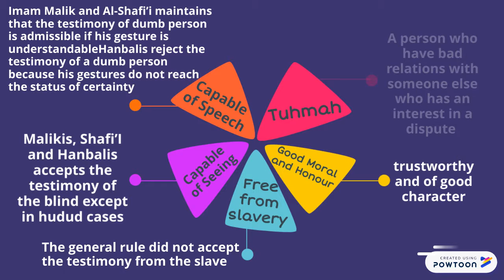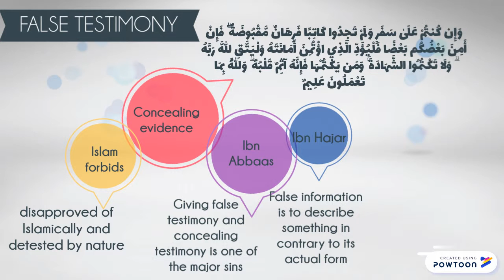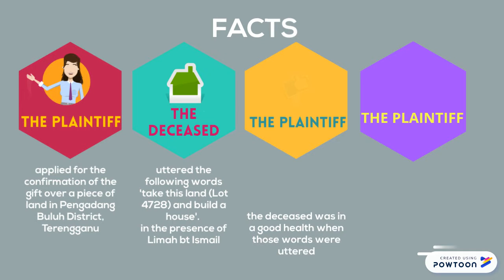Shahadah TLB 8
Ku Nur Syakirah binti Ku Mohd Akhir 1162187
Nurul Adilla Aryani binti Mat Deris 1162186